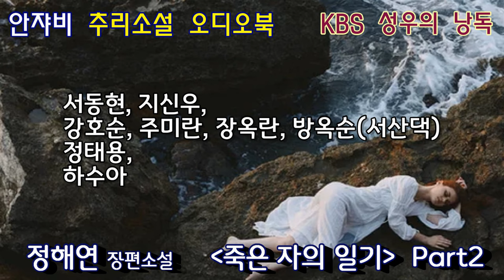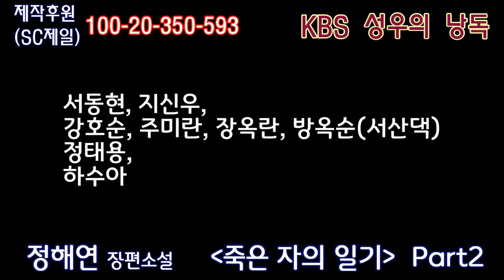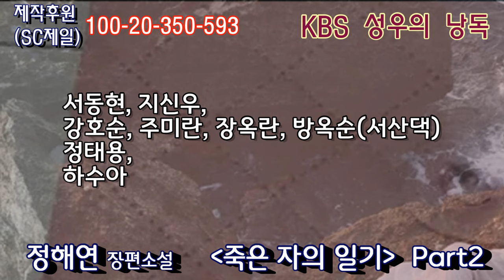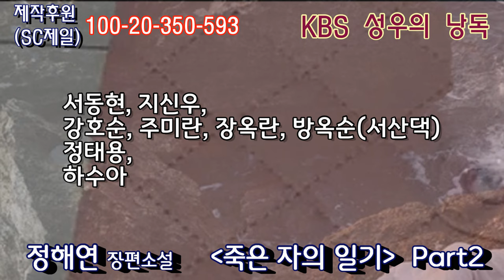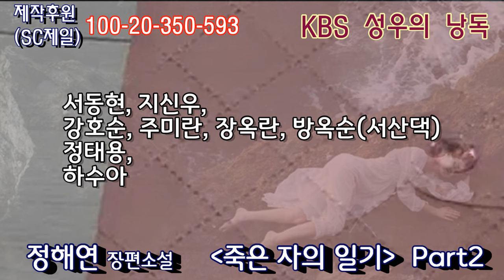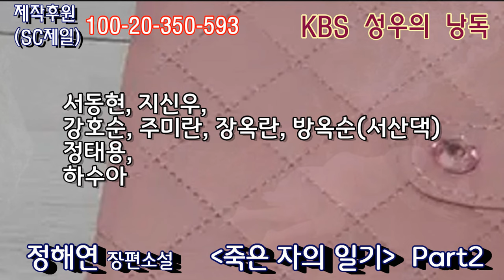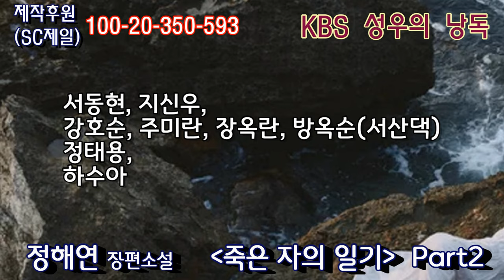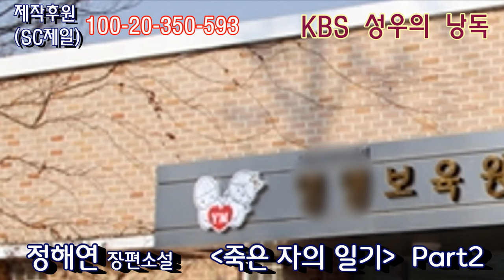그녀의 일기에 담긴 진실... 범인을 밝힐 단서를 찾을 수 있을까? [악의 2/6번째. 홍학의 자리 정해연 장편추리소설 ]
[홍학의 자리]
정해연 작가의 유망주 시절 장편소설입니다
6부작으로 나눠 편집했고 요 영상은 2번째이므로
처음 오신 분은 1편을 먼저 듣고 오시어요.

영화 시나리오 대본을 읽는 느낌이었습니다
세밀하면서도 스피디한 전개
예상 못한 반전..
꽉막힌 고속도로 위의 지루함,
해도 해도 끝나지 않는
차롓상 준비의 정신적 무료함
안쟈비가 도와드리겠습니다 ^^

감사합니다.